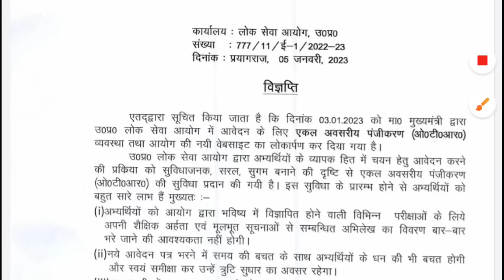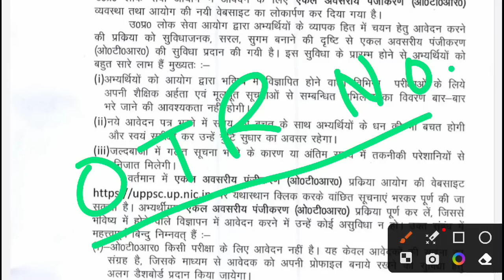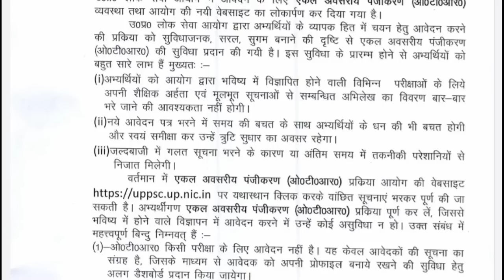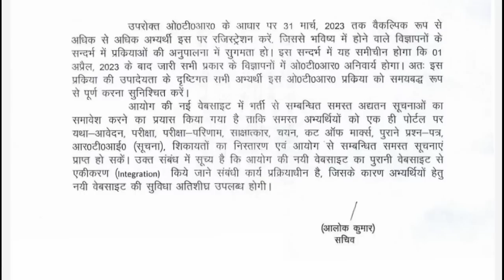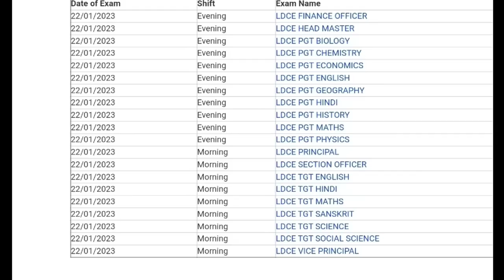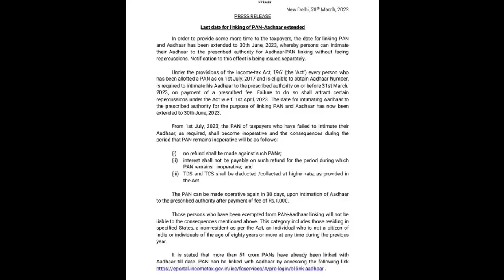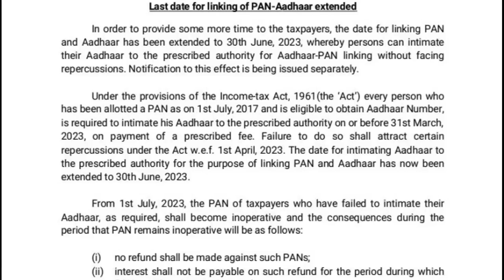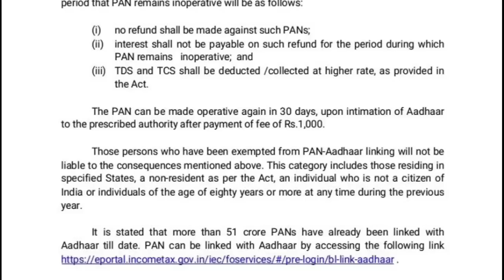UPPSC OTR BIG NEWS । KVS FINAL ANSWER KEY 2023 । Aadhar Pan Link Date Extended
About Video
Uppsc otr latest news, kvs final answer key, aadhar pan link date extended